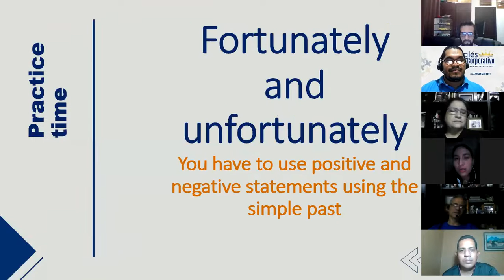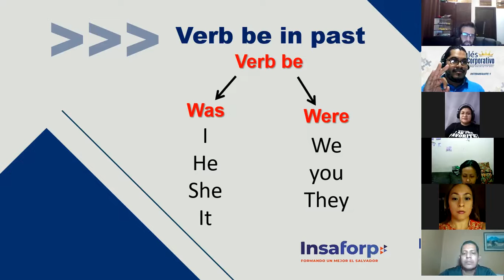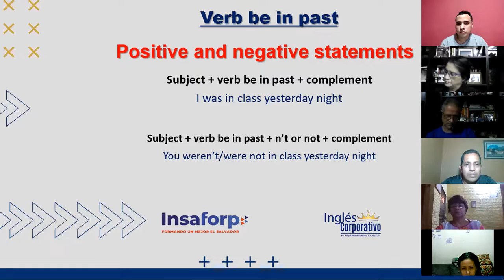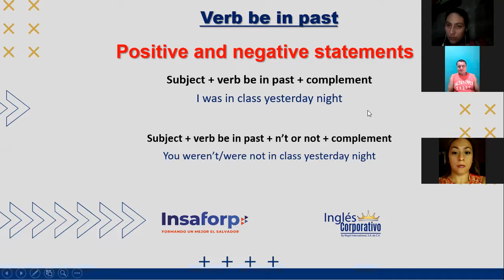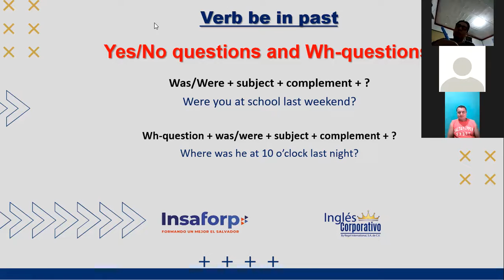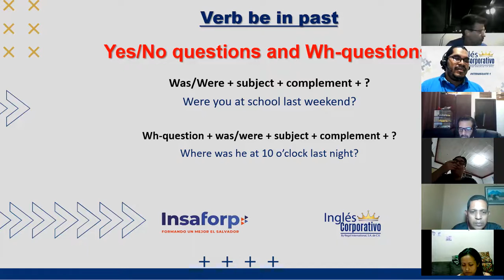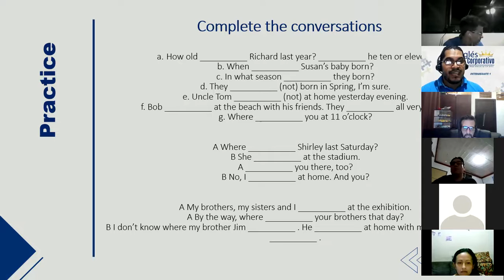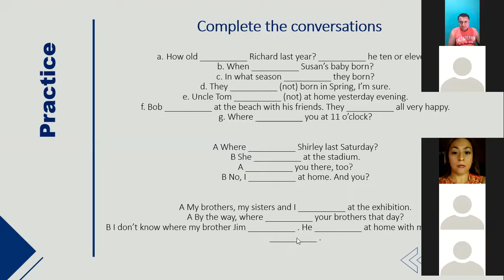Ingles Corporativo- Verb Be in past - I1-01-8-9-PM-11-21 - Day 2